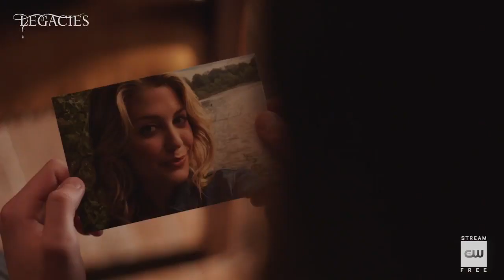Legacies 1x04 Inside The Episode "Hope Is Not The Goal"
FOLLOWING THE TRAIL — When two local students go missing, Alaric (Matthew Davis) sends Hope (Danielle Rose Russell), Lizzie (Jenny Boyd), MG (Quincy Fouse) and Landon (Aria Shahghasemi) to Mystic Falls High to investigate. Meanwhile, as Josie (Kaylee Bryant) helps Rafael (Peyton Alex Smith) adjust to his new life at the school, his reluctance to follow the wolf pack’s rules puts a target on his back. Lastly, an unsettling discovery puts Alaric and Sheriff Donovan (guest star Zach Roerig) at odds with one another. Chris Grismer directed the episode with story by Brett Mathews and teleplay by Bryce Ahart & Stephanie McFarlane (#104). Original airdate 11/15/2018.